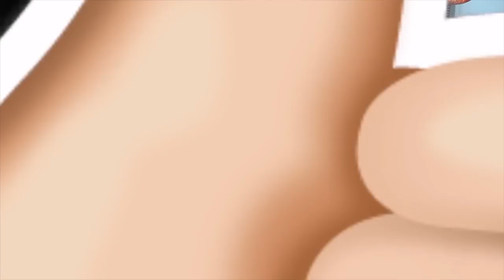DESIREE MI TRUCCA DA BENDATA! OMG! | BlindfoldMakeup♡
♥ ♥ ♥ ♥ ♥ ♥ ♥ ♥ ♥ ♥ ♥ ♥ ♥ ♥ ♥ ♥ INFOBOX♥ ♥ ♥ ♥ ♥ ♥ ♥ ♥ ♥ ♥ ♥ ♥ ♥ ♥ ♥ ♥

ABOUT ME ♡

Filming: CANON EOS 600D (obiettivo 18-55)
Editing: iMovie / FinalCutPro
Preview: PicMonkey